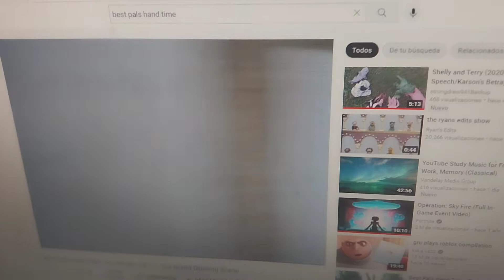the terry and spiny movie!:(2022) part 1 of 7